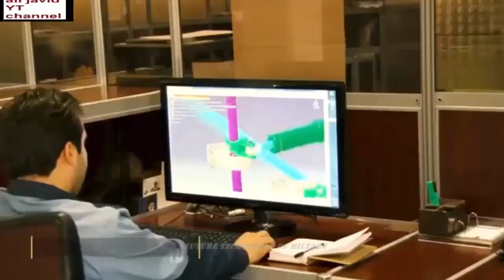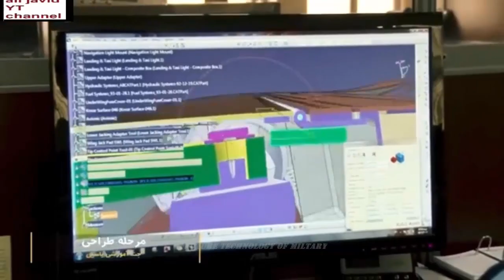Iran Considering Yasin Advanced Jet for Light Attack Role! Equipped with Bombs and Missiles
The Iranian Air Force is considering the use of the Yasin jet trainer in the light attack role.

In an interview with Iranian state TV over the weekend, Amir Karim Bani Tarafi, the Chairman of the Iran Aviation Industry Organization, said  the Air Force is examining the prospect of using Yasin for close air support missions (CAS). He said, “At present, the plane only has a training function, but it can be in the future completed and equipped with bombs and missiles and be used as a CAS plane.”